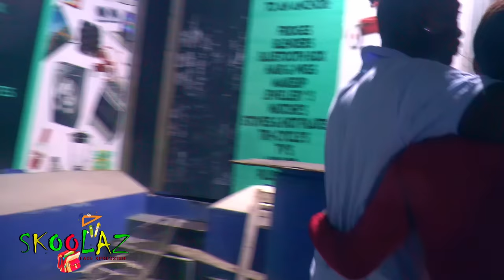SKOOLAZ (Season 1 - Ep 23) JAMAICAN SHOW - Face Xpression Production